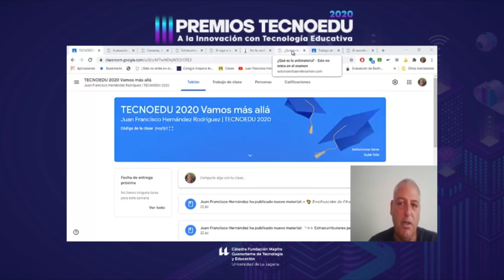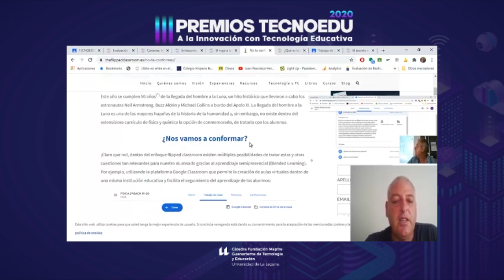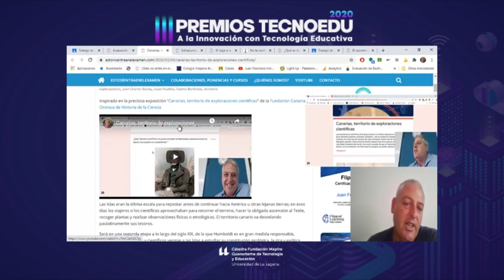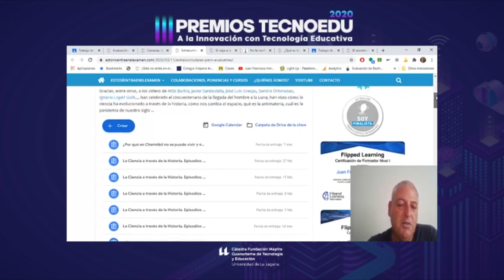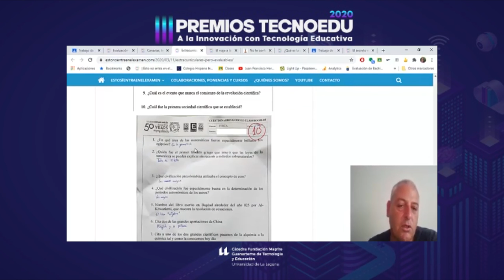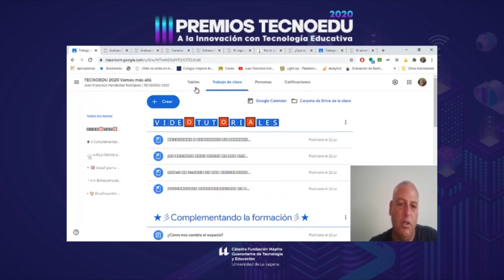Vamos más allá | III Premios TECNOEDU a la Innovación con Tecnología Educativa | M2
Participante de la modalidad 2: Docentes de centros educativos en Canarias, con el proyecto " Vamos más allá".

Cátedra Fundación MAPFRE Guanarteme de Tecnología y Educación de La Universidad de La Laguna